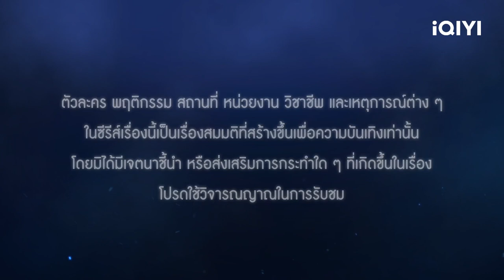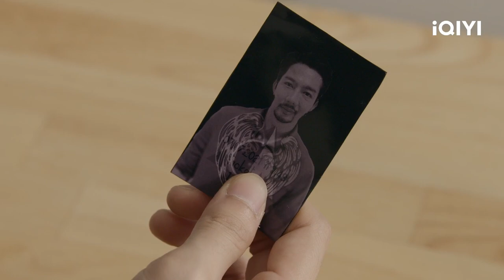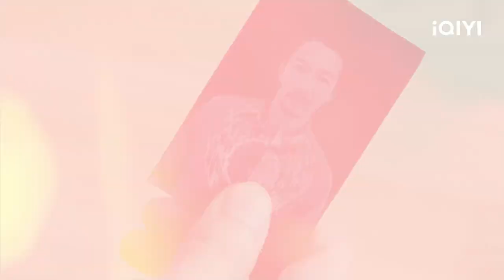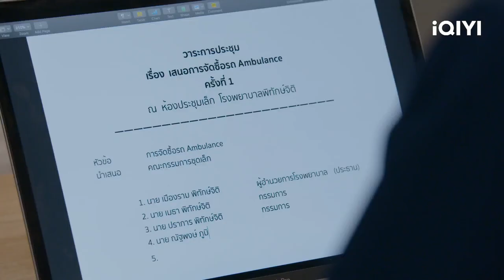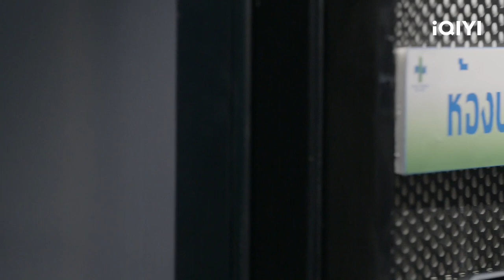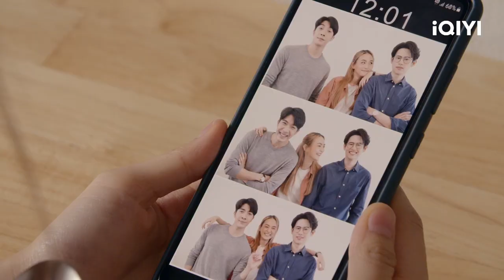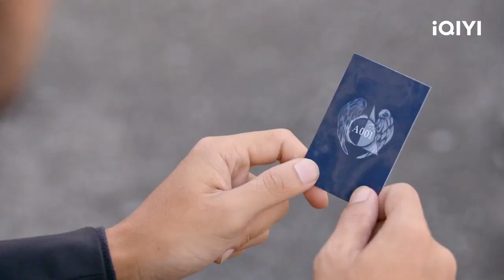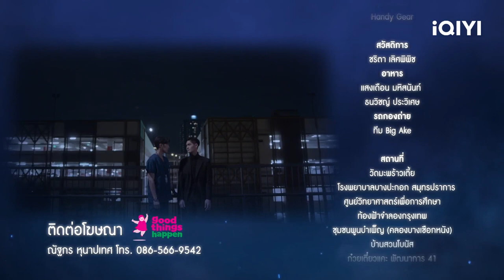【FULL】Dear Doctor, I'm Coming for Soul EP01 | 我为你的灵魂而来 | iQIYI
【Dear Doctor, I'm Coming for Soul】is trending on iQIYI with multiple subtitles.

【Introduction】 Prakan Pitakjiti is one of the most amazing surgeons in the hospital. He has a special gift which is the ability to see the angel of death. He called him Tua-Phee (Ghost's ticket) because he always shows up in the surgery room with a white ticket and it means that his patient won't survive any longer. Tua-Phee becomes the person who Prakan want to meet the least because his presence means his failure to save people. However, faith brings them together as it turns out that Tua-Phee is living next-door. Watch Dear Doctor, I'm Coming for Soul Rerun and Online only on iQiyi

【Cast】Nut Nutchapol Rattanamongkol, Karn Kasidej Hongladaromp, Pat Chatborirak , Tae Weerapat Toemmaneerat, Soodyacht Patsit Permpoonsavat, Singto Namchok , Cook Pavadee Komchokpaisan